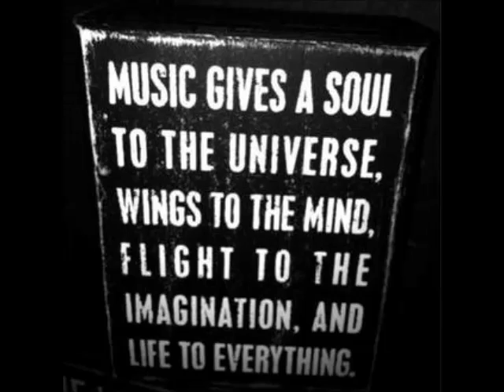Luke Kosmas & Ruiz Sierra - Phobia